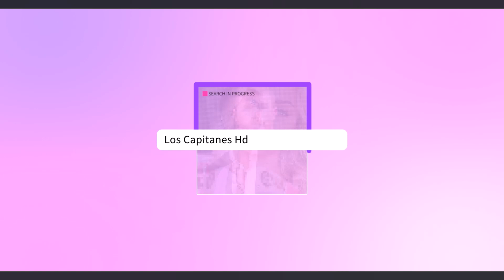Muere Josephine Chaplin, hija de Charles Chaplin a los 74 años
La actriz estadounidense falleció el pasado 13 de julio, pero hasta hoy sus familiares dieron a conocer la noticia.